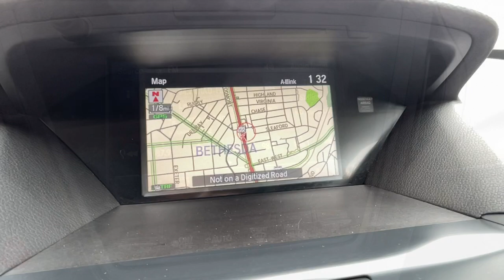2019 Acura MDX Washington DC, Rockville, Silver Spring, Potomac, Bethesda NL042994AX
Modern Steel Metallic Used 2019 Acura MDX available in Washington DC at Chevy Chase Acura. Servicing the Rockville, Silver Spring, Potomac, Bethesda area.